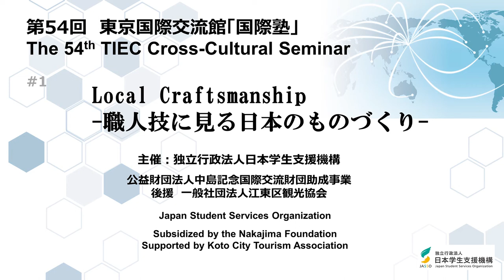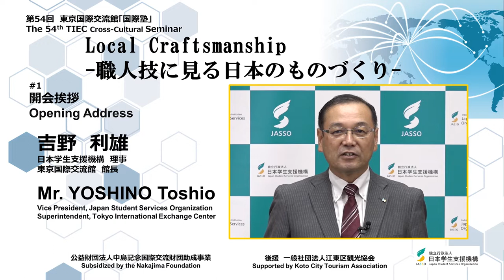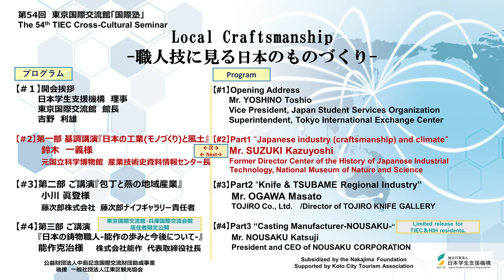【The 54th TIEC Cross-Cultural Seminar】 Opening Address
◆Please kindly cooperate with the survey answer.

◆TIEC Cross-cultural Seminar invites various experts in the front line of diverse fields in Japan to give a speech enabling the participants to have deeper understanding of Japan from multiple perspectives.
The theme of 54th TIEC Cross-Cultural Seminar is “Local Craftsmanship-職人技に見る日本のものづくり-“. Japanese manufacturing has developed into a cutting-edge technology by building on traditional techniques, taking advantage of the unique characteristics of each region of the country. Expert lecturers will share their perspectives on the characteristics of Japanese manufacturing.

◆The 54th TIEC Cross-Cultural Seminar Program
【#1】Opening Address
       Mr. YOSHINO Toshio
       Vice President, Japan Student Services Organization
       Superintendent, Tokyo International Exchange Center

        Mr. SUZUKI Kazuyoshi (Former Director Center of the History of Japanese Industrial Technology, National Museum of Nature and Science)

　　Mr. OGAWA Masato (TOJIRO Co., Ltd.　/Director of TOJIRO KNIFE GALLERY)

【#4】Part3 “Casting Manufacturer-NOUSAKU-”
        Mr. NOUSAKU Katsuji (President and CEO of NOUSAKU CORPORATION)
*Part3 lecture by Mr. NOUSAKU Katsuji is a limited video release for TIEC &HIH residents only.

◆Profile of Lecturer: 0:00:15～